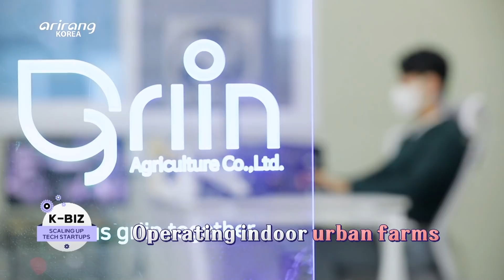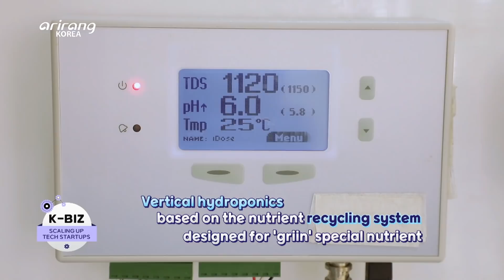[K-BIZ] Griin Agriculture Company, providing low-priced & highly efficient indoor farming facilities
Griin Agriculture Company, providing low-priced & highly efficient indoor farming facilities

The agricultural sector has suffered from abnormal changes in the global temperature and climate change. And there is a company which has strived hard to develop technologies for the sustainable growth of the agricultural sector. griin Agriculture Company is a smart farming business which has made ceaseless effort to improve agricultural technologies. The firm has mainly developed facilities for smart farming which are not affected by the weather or physical surroundings. And it has put top priority on providing facilities that can improve productivity and product quality. The firm has launched its own brand “griin Neapolitan style pizza” to provide pizzas with the herbs that it has grown. It aims to produce high-quality products with high-quality raw materials. The special LED frame that the company has developed can provide optimized amount of light. The indoor farming facilities of the company can produce various kinds of crops including herbs, vegetables, carrots, eggplants and cucumbers. Based on a 330-square-meter vinyl greenhouse, the productivity is about 8 times higher and cultivation is available at all times. We introduce griin Agriculture Company, which aims to develop low-priced and highly efficient indoor farming facilities that can increase profitability and tackle various problems facing the agricultural sector.

저비용 고효율 실내재배시설 개발 기업, ‘농업회사법인 그린’

전 세계적 기후변화로 농업 환경이 매년 어려움을 겪고 있는 가운데, 지속 가능한 농업 기술 성장의 발전을 위해 노력하는 기업이 있다. ‘농업회사법인 그린’은 농업기술 성장을 실현하기 위해 자체적 실험과 연구를 통해 도시농장을 운영하고 있는 스마트팜 개발 전문기업이다. 그린의 스마트팜 시설은 날씨와 물리적 환경에 영향을 받지 않고 생산성과 품질력을 확보할 수 있다. 또한 그린은 스마트팜으로 수확한 허브를 이용하여 자체 브랜드인 ‘청년이 그린 피자’ 시리즈를 생산하고 있다. 이처럼 좋은 품질의 원재료를 이용하여 건강한 식품을 생산하려 하는 기업의 목표도 이루어 나가고 있다. 현재 자동으로 최적의 LED 광량을 조절해줄 수 있는 기술을 기업에서 새롭게 개발 중에 있다. 그린의 실내농업 시설로 다양한 허브 종류와 쌈 채소, 당근, 가지, 오이 등 다양하고 무한한 농산물의 종류가 생산이 가능하고 비닐하우스 100평 시설 기준 노지 대비 8배 가량 생산성이 높기 때문에 상시 재배가 가능하다. 저비용 고효율 실내재배시설 농업으로 실내농업의 수익성을 높이고 농업과 연관된 환경문제 해결에 기여하는 것이 목표인 기업 그린을 알아본다.